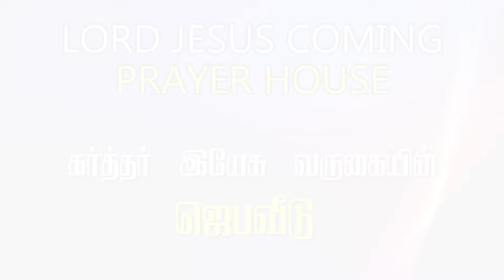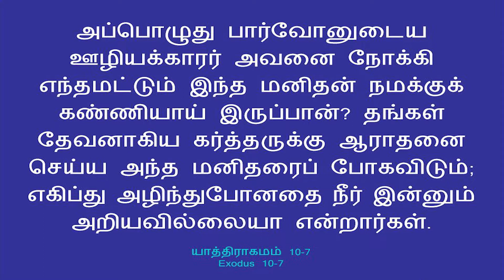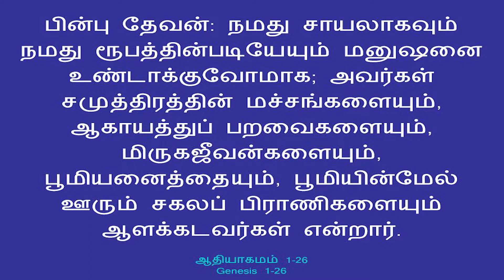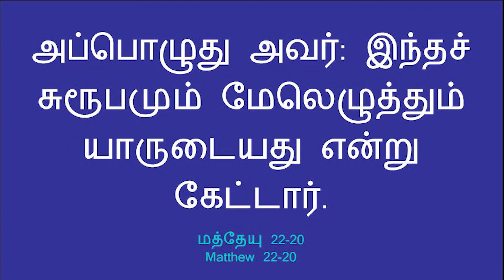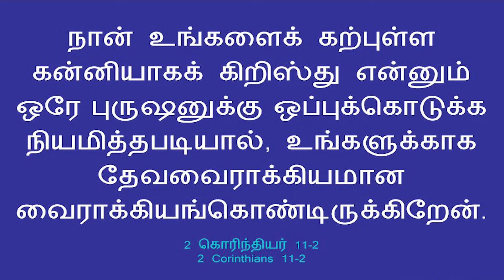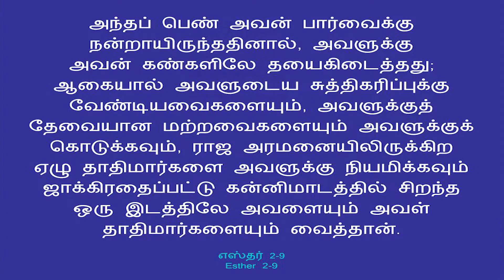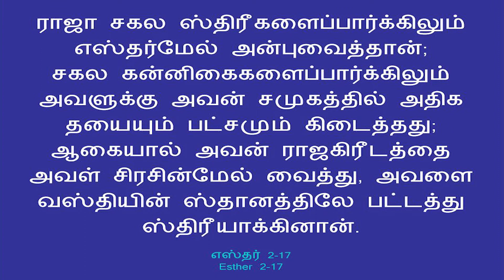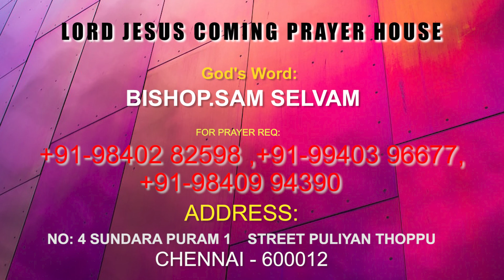இயேசு ராஜாவின் வேலைக்காரனே ? || Bishop.Sam Selvam || கர்த்தர் இயேசு வருகையின் ஜெபவீடு